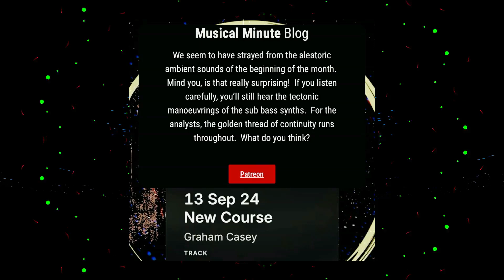Aleatoric Ambience and Sub-Bass Shifts: The Secret Sauce? 🤷‍♂️😀